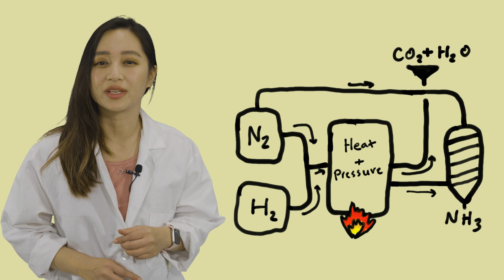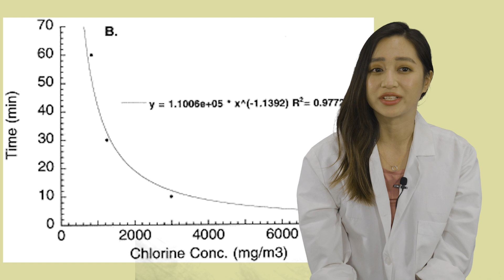History Distilled: Fritz Haber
We go over the controversial life and tragedies related to Frtiz Haber and his discoveries.